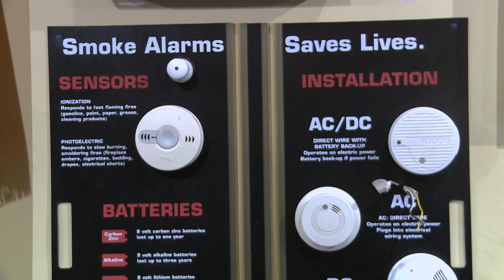Kids Safety - Smoke Detectors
Teacher Teacher goes to the Memphis Fire Museum to learn about what to do if there is a fire and you hear a smoke detector.